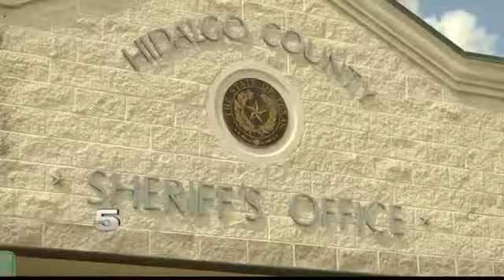Authorities Confirm Tip from Community Member Led to Hidalgo Co. Raids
The raids led to several arrests.